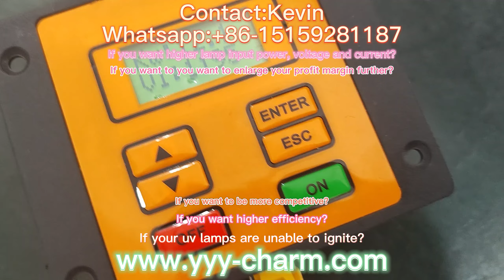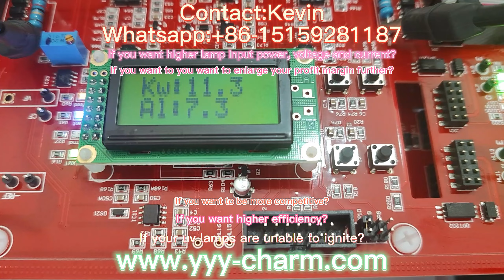Smart UV Sterilizer Curing Power Transformer Ballast Suppliers